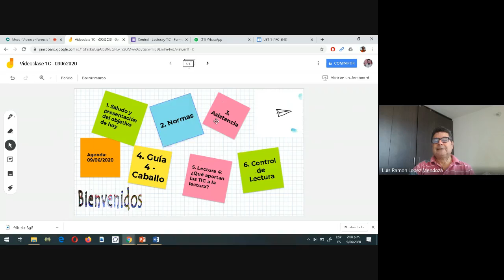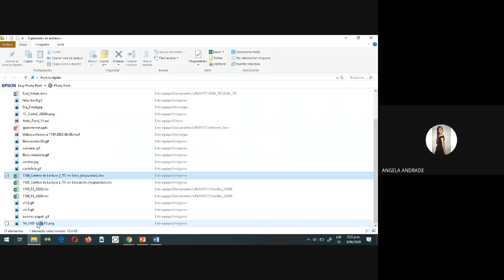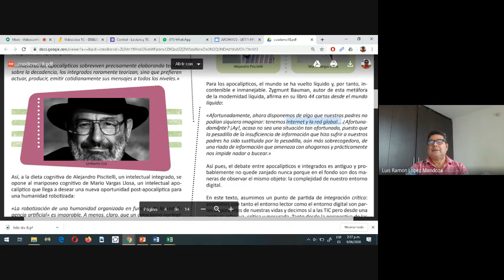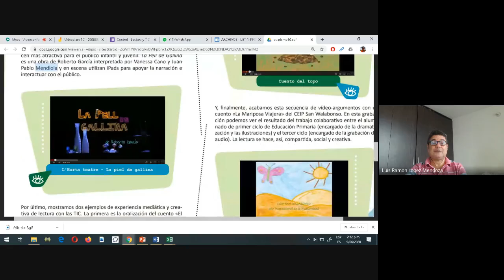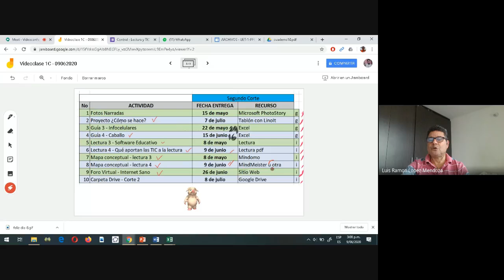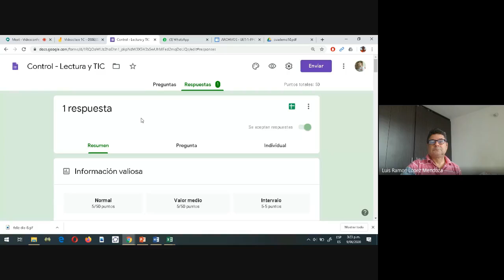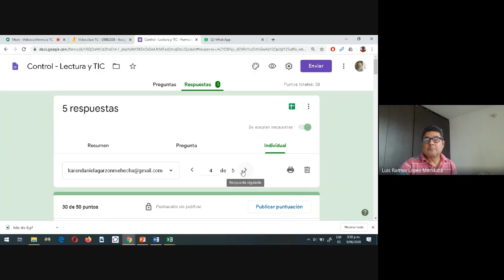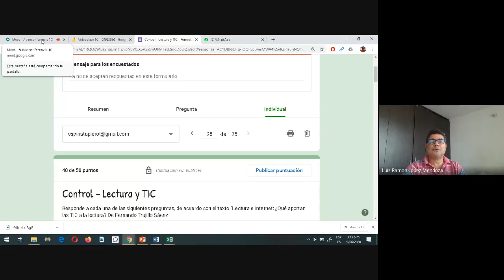Videoconferencia 1C 09062020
Guía 4, Lectura ¿Qué aportan las TIC a la lectura? Control de lectura con formularios de google